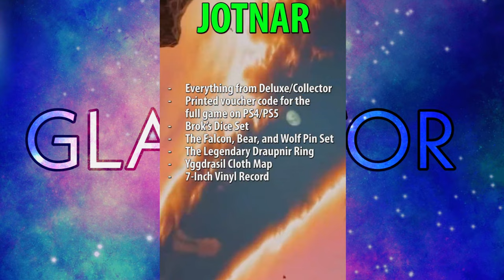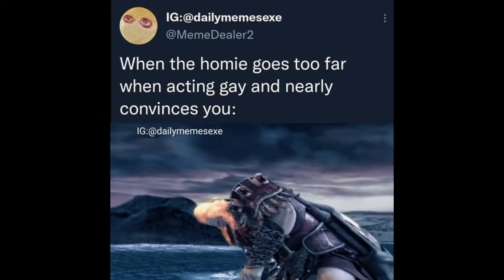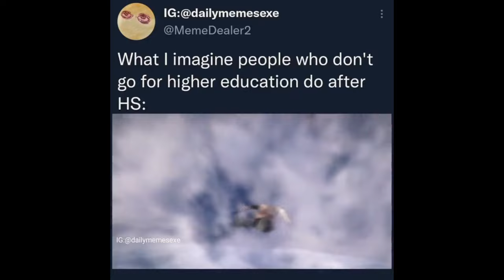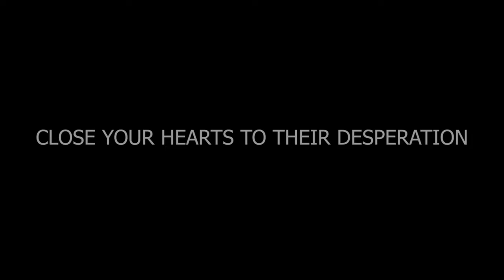God Of War Ragnarok Memes And Leaks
GOWR PS5

GOWR PS4

Within this video we will be discussing the new God Of War Ragnarok Game Leaks.  This video also includes funny memes.  We hope you enjoy.